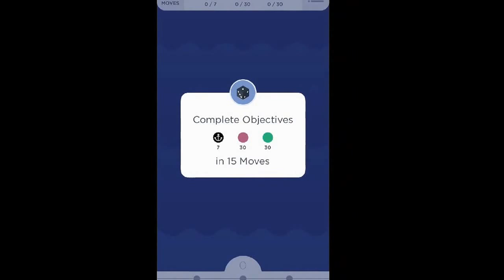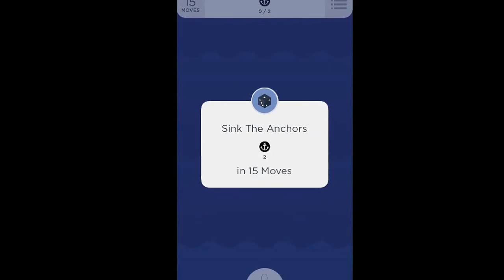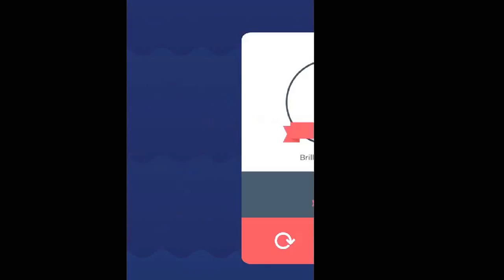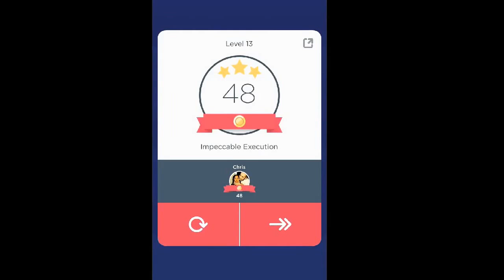TwoDots Level 11 to 15 Gameplay Playthrough